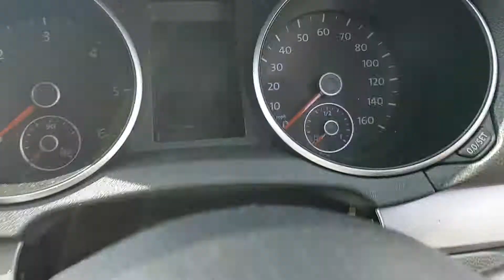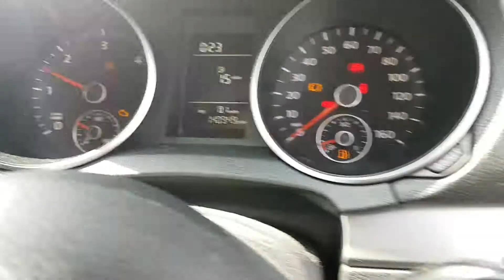Motor / Engine 2.0 TDI CBD CBDA / CBDB / CBDC 81KW 110CP 100KW 136CP 103KW 140CP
Motor 2.0 TDI CBD / CBDA / CBDB / CBDC 81KW 110CP 100KW 136CP 103KW 140CP VW Jetta, Golf 6, Passat B6, Scirocco, Skoda Yeti, provenienta VW Golf 6, serie VIN WVWZZZ1KZAW032836.